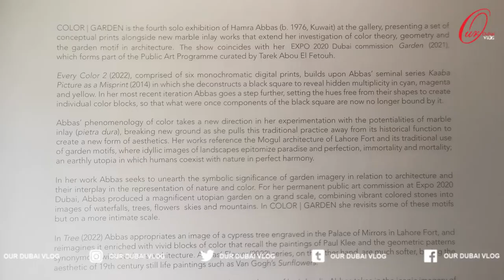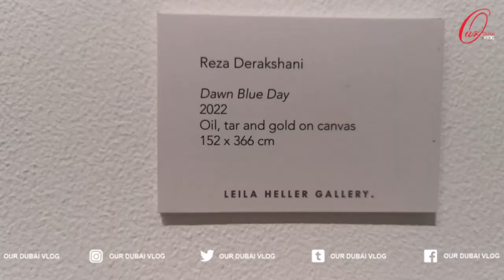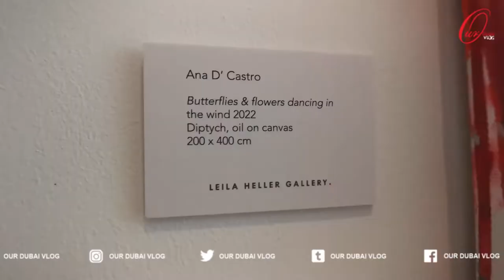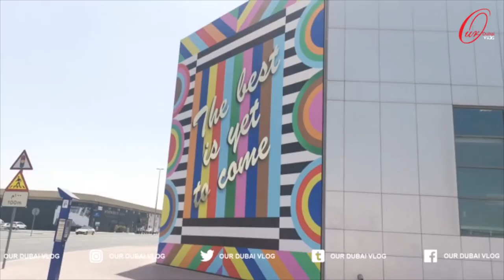Alserkal Avenue Dubai | Dubai's Arts & Culture District | Art District | Al Quoz Dubai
Alserkal Avenue is a vibrant arts and culture district located in Al Quoz, Dubai. It's a sprawling complex of warehouses and industrial spaces that have been transformed into galleries, studios, cafes, shops, and creative spaces.
Alserkal Avenue is known for its dynamic cultural scene, hosting art exhibitions, performances, talks, workshops, and other events throughout the year. It has become a hub for contemporary art, design, and creativity in Dubai, attracting artists, designers, entrepreneurs, and art enthusiasts from around the world.
Visitors to Alserkal Avenue can explore a wide range of contemporary art galleries, showcasing works by both established and emerging artists. There are also design studios, concept stores, and artisanal cafes where visitors can shop for unique items and enjoy a leisurely break.
In addition to its cultural offerings, Alserkal Avenue is also home to creative businesses, startups, and organizations working in various fields such as design, architecture, fashion, and technology.
Overall, Alserkal Avenue is a must-visit destination for anyone interested in exploring Dubai's vibrant arts and culture scene. It offers a unique and dynamic environment where creativity thrives and where visitors can immerse themselves in the latest trends and developments in contemporary art and design.